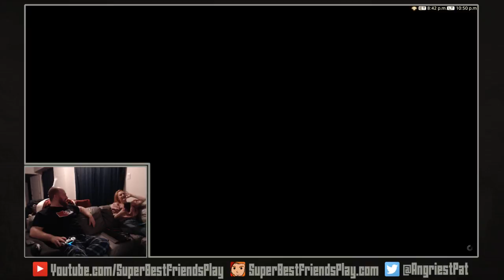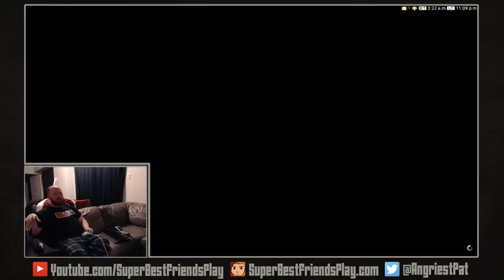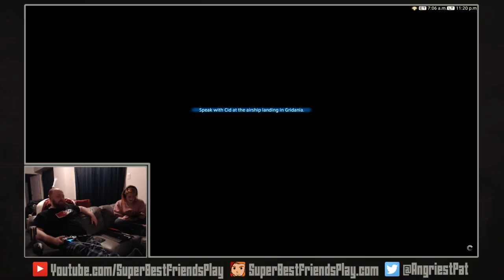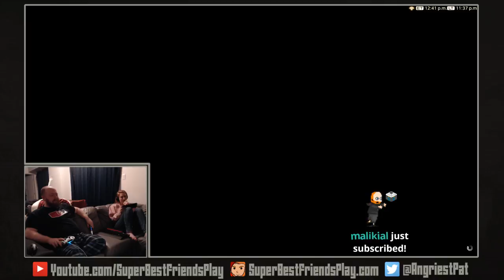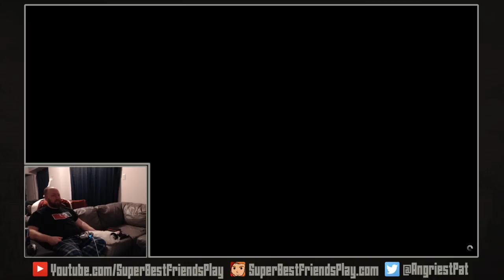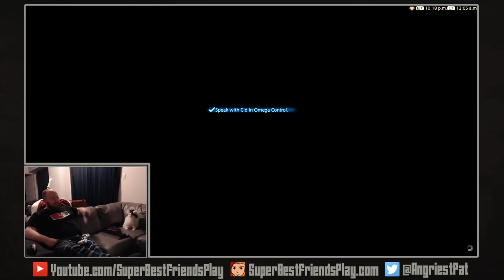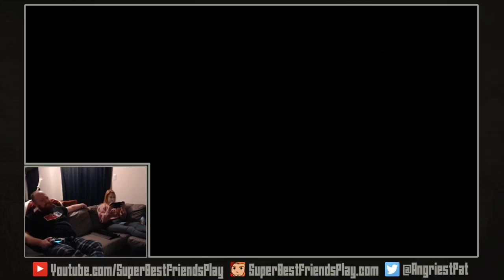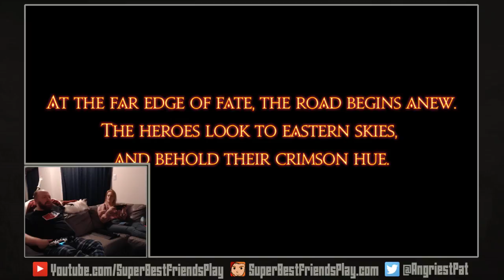Pat Streams At FF14 Patch 3.56! 2017-03-28